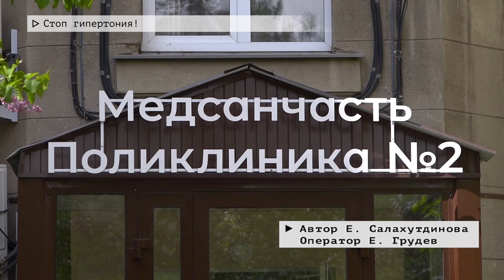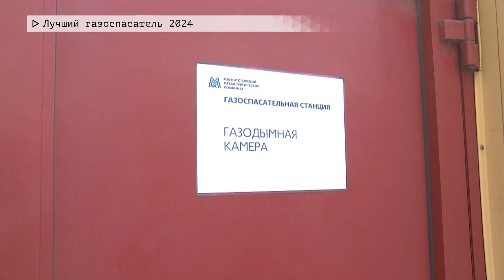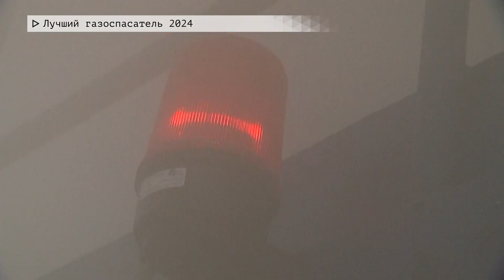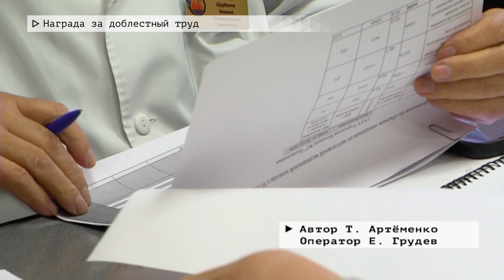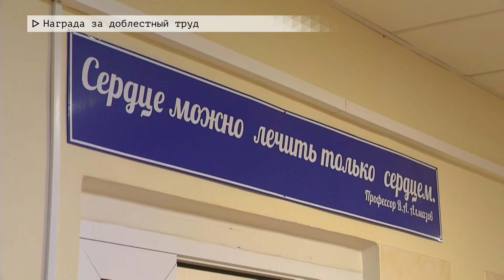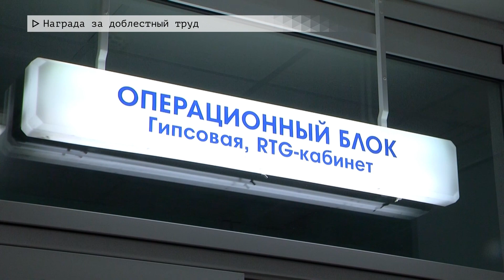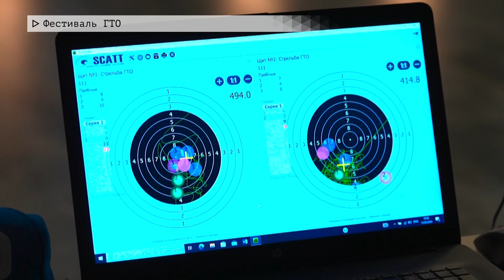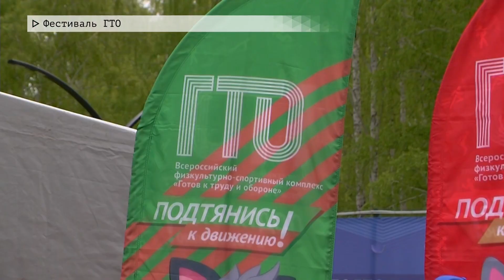Время местное. Эфир: 16-05-2024